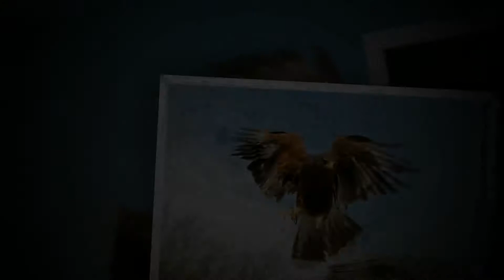A Year of Photographs with David Cardinal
Photographer David Cardinal shares stunning images he's captured throughout the year. What does your year of photos look like? Make a slideshow with ProShow featuring your favorite images from the year. Tag it with yearofphotos Try Proshow free